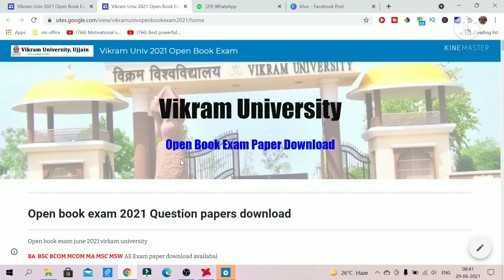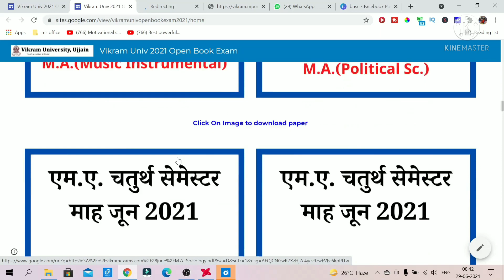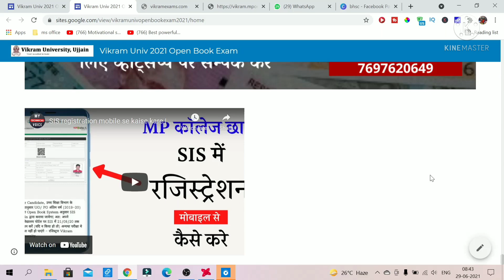vikram university open book exam 2021question paper download | ug & pg all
Vikram university all paper download .All subject open book exam
all exam paper available .more will be uploaded soon